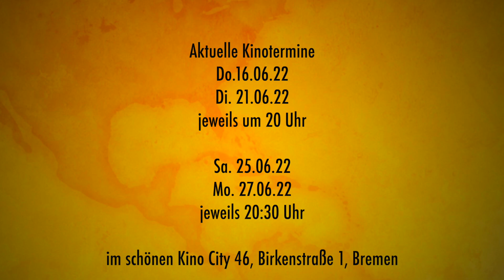SHAMPOO-SHAMPOO (TRAILER)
SHAMPOO SHAMPOO
«ES MUSS SO SEIN, WIE ICH DAS WILL!! WEHE DEM, DER MIR WIDERSPRICHT, DENN NUR ICH ALLEIN BIN DIE WAHRHEIT!» Zitat Schäfer, Berlin 2004 nachdem ihm unterstellt wurde das Wiener Trinkwasser mit Shampoo verseucht zu haben.

Als der Berliner und nasenstöpseltragende Ferdinand Schäfer, sowie sein Assistent Bruno Maas vom Shampookonzern
«PONT 1843»
Bremen erreichen, wird schnell klar, dass Toleranz und Empathie ein NO GO für diese Herren sind!
Knallhart versuchen sie und die schicke Regionalassistentin Vera den inklusiven Gesundheitsladen,
«Salon Ramona»
samt Heilpädagogin und Biochemikerin Lou Hendrix und ihren Assistenten Godo platt zu machen.
Der Fernsehjournalist Gerd Lau ist völlig neben der Spur, weil er nicht verstehen kann, dass diese Idioten aus Berlin, ihn erstens eingeseift haben und zweitens Lou ́s individuelles Bioshampoo als eine Gefahr für ihren Konzern betrachten.
Auch der auf sein Heilmittel, "DIE FARBEN von PARIS"  fixierte Dr. Heinz, wundert sich, dass Lou's Shampoo und ihr Salon Ramona eine Gefahr für die Menschheit sein sollen.
Immerhin helfen Sie dort Menschen mit schweren Krisen- und Psychiatrieerfahrungen durch Gespräche, Unterstützung durch Genesungsbegleiter:innen, der Methode "Offene Dialog" und mit dem individuellen Bioshampoo zu helfen.
Und selbst der mediensüchtige Bürgermeister Dr. Ohmken höchstpersönlich, lässt sich den Schorf auf seiner Kopfhaut, der ihm von seiner Frau zugefügt wurde, von Lou entfernen.

Dieser ca. 150 minütige inklusive Spielfilm ist eine Satire, der auf das Erfahrungswissen der Autor:innen beruht.
Insgesamt haben ca. 100 Akteur:innen mit und ohne, was auch immer vor und hinter der Kamera mitgewirkt. In 39 Drehtagen haben wir an unterschiedlichsten Drehorten gedreht und die inklusive Arbeit vor und hinter der Kamera als Chance genutzt uns barrierefrei zu begegnen. Das war die Voraussetzung dafür, dass wir einen Film schaffen konnten, der sehr wild, überraschend mit viel Spektakel versehen daherkommt.
Die Initiative zur sozialen Rehabilitation e.V. und die Aktion Mensch e.V. haben diesen Film gefördert. Realisiert durch compagnons cooperative inklusiver film.
Vorstellungen im Kino City 46, Birkenstr. 1, 28195 Bremen
Do. 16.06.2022 / 20:00 Uhr (Premiere) Di. 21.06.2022 / 20:00 Uhr
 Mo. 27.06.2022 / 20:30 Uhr